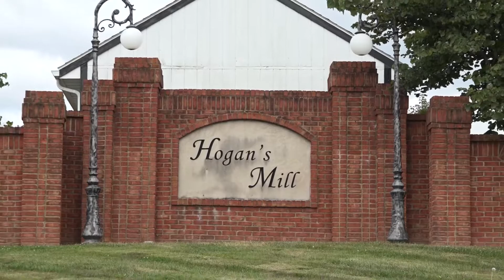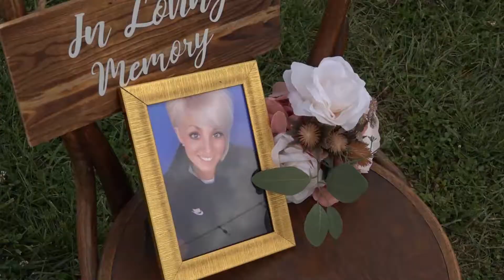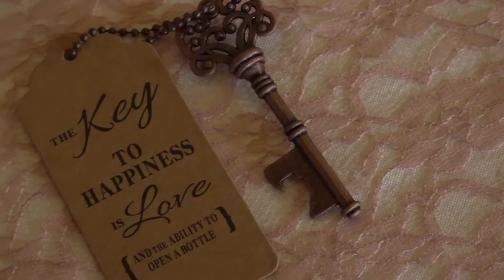Highlight Video: Hannah & Colton (Sept 2020)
Ceremony & Reception at